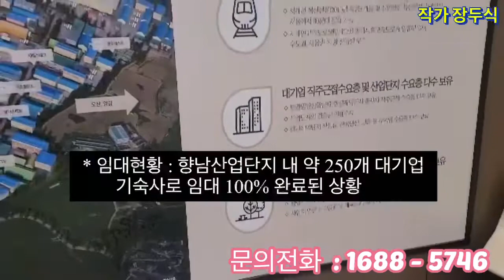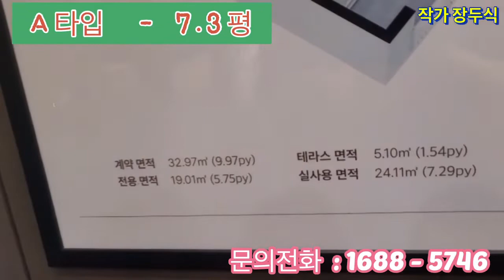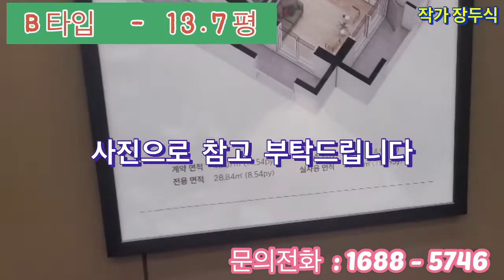화성향남 산업단지 트윈테라스타워 분양안내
요즘 얼어붙는 분양시장에도 분양에   관심을 갖고 찾아오는  분들이 끊이지 않는다고 합니다.
이유는 많겠지만 상담을 통해 알아보면
좋겠다는 전문 상담사의 이야기입니다.
순간의 선택이 후회되지 않도록
신중을  기해  판단하시기 바랍니다.